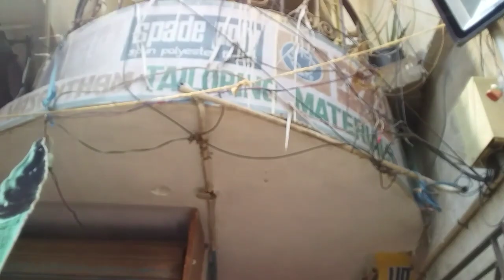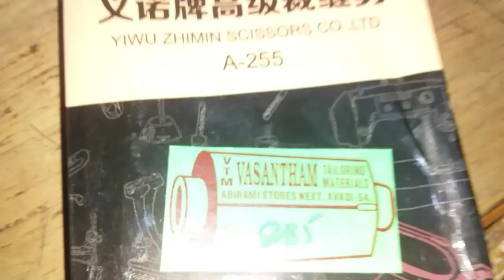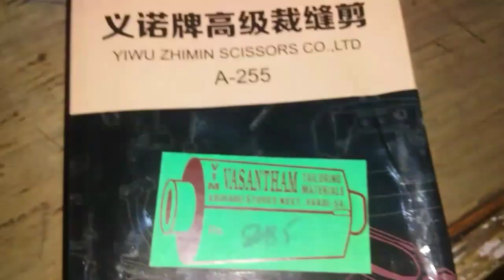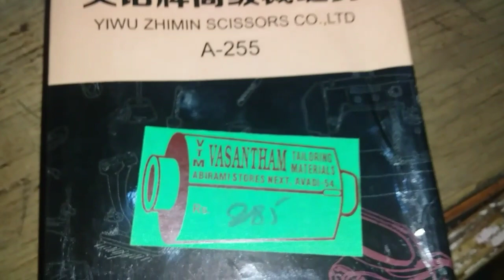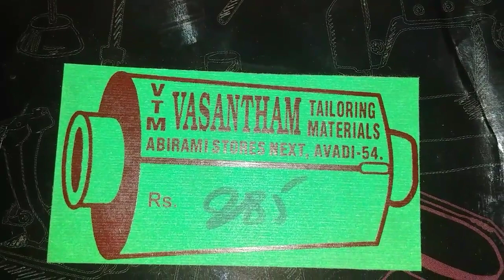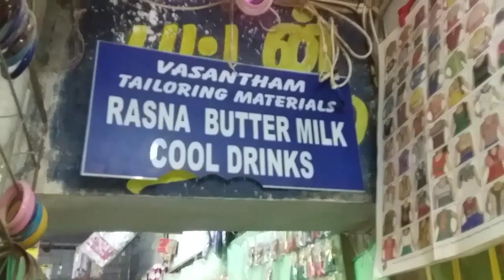tailoring materiel A to Z கிடைக்கும் இடம்//all type of tailoring materiel available place...